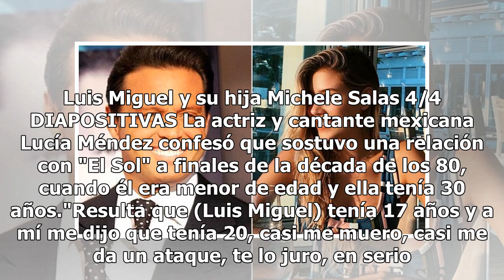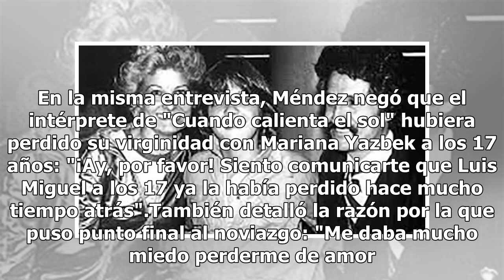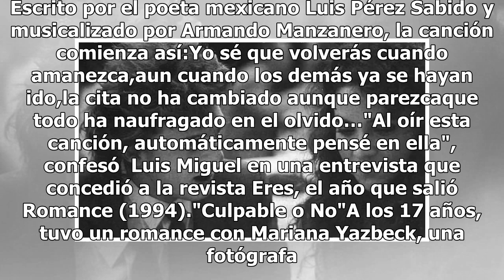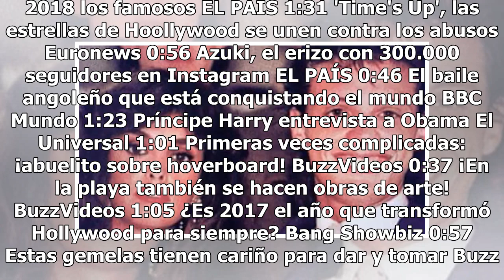Las canciones que Luis Miguel dedicó a las grandes mujeres de su vida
Lucía Méndez y Luis Miguel AnteriorSiguiente Pantalla completa 1/4 DIAPOSITIVAS   Lucía Méndez y Luis Miguel 2/4 DIAPOSITIVAS © Proporcionado por THX Medios S.A. Luis Miguel con sus padres 3/4 DIAPOSITIVAS © THX Medios S.A. Luis Miguel y Mariana Yazbek en 1987, cuando eran pareja 4/4 DIAPOSITIVAS © ...